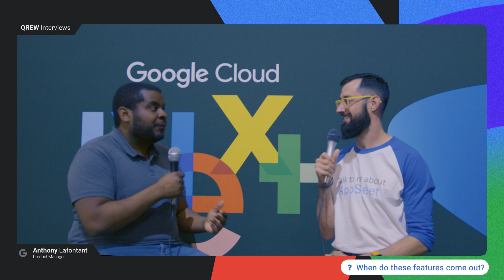NEW AppSheet Admin Console; a Big Step for AppSheet at Scale || Interviewing AppSheet Product Team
In this video we had the amazing opportunity of Stefan interviewing Anthony from the AppSheet Product team at GoogleNext24.

In this video we cover the recent announcements of  the brand new Admin Console and addition of new 'Org-wide' Governance

Intro - 0:00
What is the Admin Console - 0:32
Who is this built for? - 1:40
Who gets access to the Admin Console? - 3:22
Does every Workspace get access? - 3:57
Enterprise Tier Monitoring - 4:57
Org Level Governance Policies - 5:16
When do these feature come out? - 5:48
Outro - 6:20